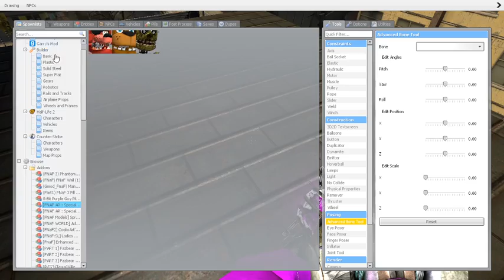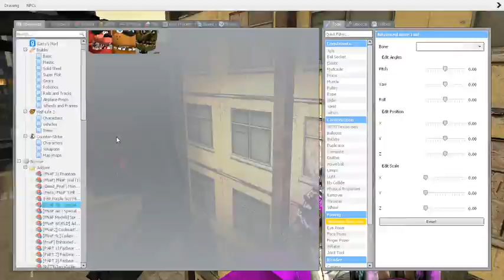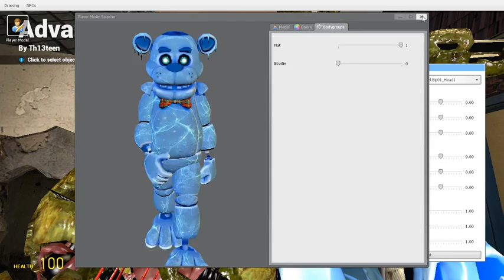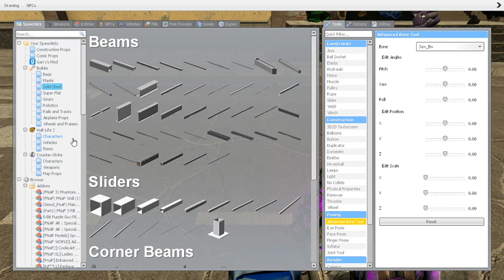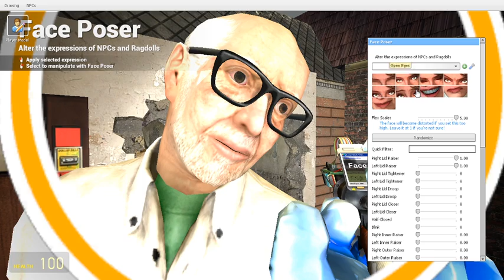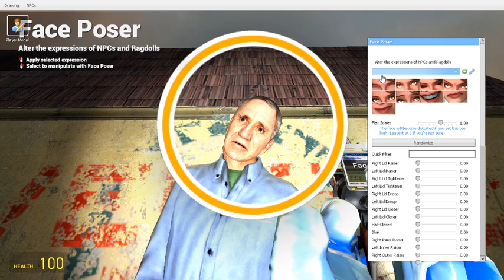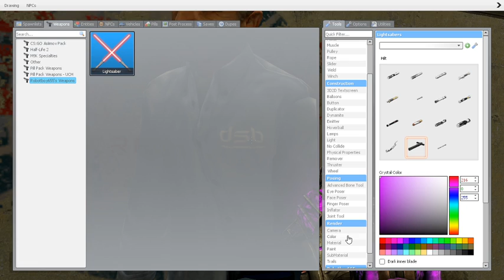Gmod FNAF | Throwing FNaF Ar Animatronics fall off a building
Fnaf AR Playermodels: